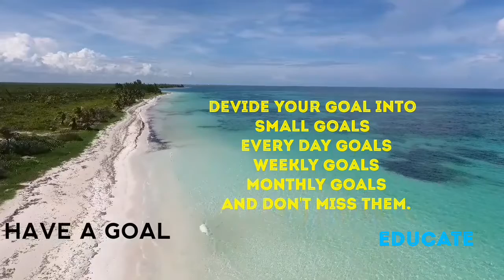SECRETS OF SUCCESS EDUCATE